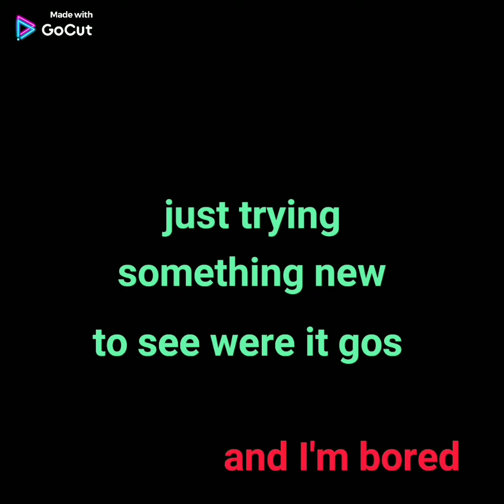Dreamcatcher 'BOCA' (Edited-Visual)